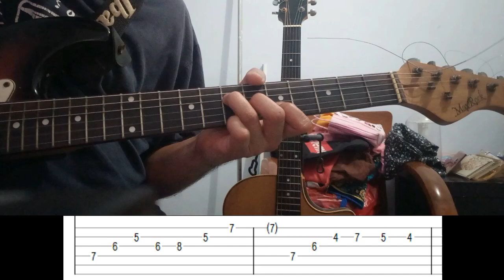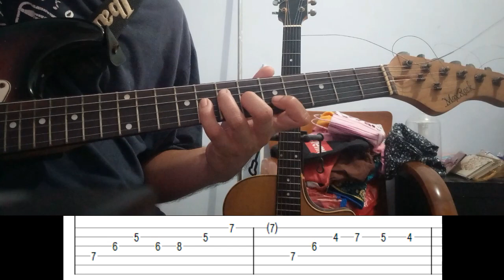IP#01 - NOAH Tak Lagi Sama | Intro | Guitar Tab | Chord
Assalamu 'alaikum
Masuk ke playlist baru yaitu IP (Intro Pilihan) dimana akan menampilkan intro-intro dari lagu pilihan beserta kord dan tab gitarnya.

intro : A G#m 4X

A
Cerita ini tak lagi sama
G#m
Meski hatimu selalu di sini
A
Mengertilah bahwa ku tak berubah
G#m
Lihat aku dari sisi yang lain

F#m G#m A
Bersandar padaku, rasakan hatiku
F#m B
Bersandar padaku

E B C#m G#m A
Dan diriku bukanlah aku tanpa kamu tuk memelukku
F#m B
Kau melengkapiku, kau sempurnakan aku

A
Waktu yang telah kita lalui
G#m
Buatmu jadi lebih berarti
A
Luluhkan kerasnya dinding hati
G#m
Engkaulah satu yang aku cari

Back To : **

F#m B
Dan diriku bukanlah aku tanpa kamu menemaniku
F#m B
Kau menerangkanku, kau melegakan aku.